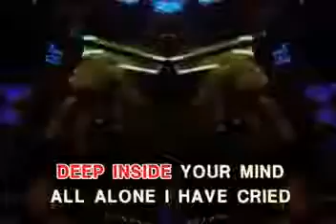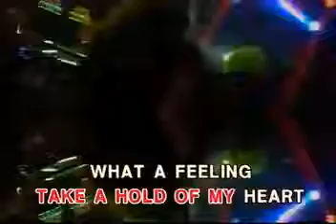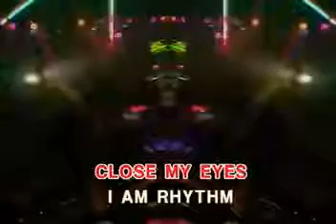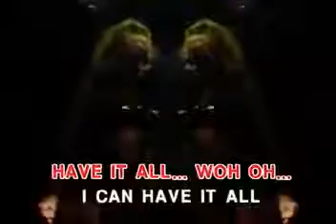08. FLASHDANCE (WHAT A FEELING) - Irene Cara | Synergy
VCD Title: 70's & 80's Disco Hits
Record Label: Synergy Music Corporation
Catalog No.: SVCD-02___
Release Date: 2003